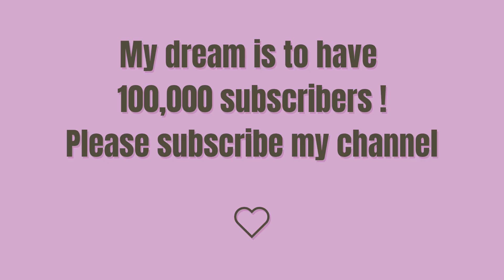How To Draw A Rabbit Bunny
እንዴት እንደሚሳል
كيف ترسم
Ինչպես նկարել
necə çəkmək
nola marraztu
কিভাবে আকে
як маляваць
kako crtati
как да рисувам
ಹೇಗೆ ಸೆಳೆಯುವುದು
com dibuixar
сурет салу
sa unsa nga paagi aron sa pagkalos
mmene kudzatunga
如何画
如何畫
nzira yekukwevera
කොහොමද අඳින්නේ
그리는 방법
kako nacrtati
çawa bikujin
hvordan man tegner
ako kresliť
kako narisati
Kiel desegni
kuidas joonistada
Paano Gumuhit
kuinka piirtää
como deseñar
sut i dynnu
როგორ დავხატოთ
איך לצייר
hogyan rajzolj
esi ise
ווי צו ציען
cara menggambar
描く方法
cara nggambar
របៀបគូរ
ວິທີການແຕ້ມ
duci
kā zīmēt
kaip piešti
wéi zeechnen
како да црташ
എങ്ങനെ വരയ്ക്കണം
kif tfassal
me pehea ki te utu
कसे काढावे
хэрхэн зурах
څنګه رسم
چطوری طراحی کنیم
jak narysować
ਕਿਵੇਂ ਖਿੱਚਣਾ ਹੈ
кантип тартат
cum să atragă
как нарисовать
le auala e faalatalata
Како цртати
ho hohela joang
ڪئين ٺاهيو
வரைவது எப்படி
jak kreslit
ఎలా గీయాలి
nasıl çizilir
як намалювати
indlela yokudweba
indlela ukudweba